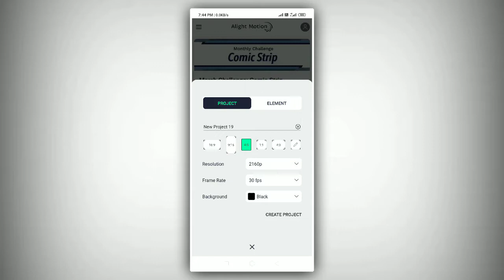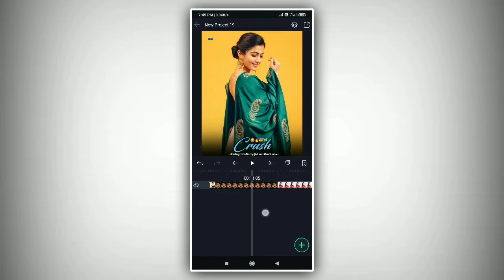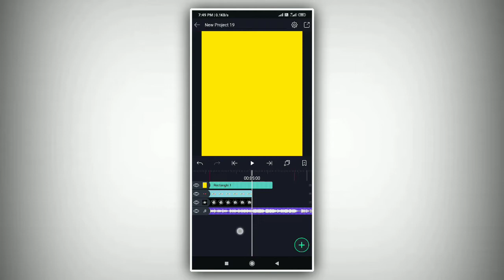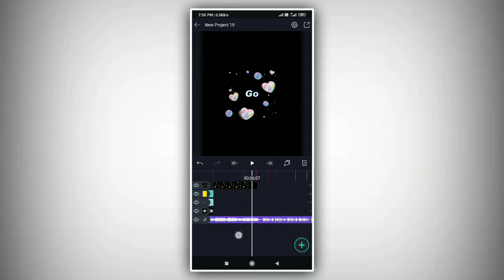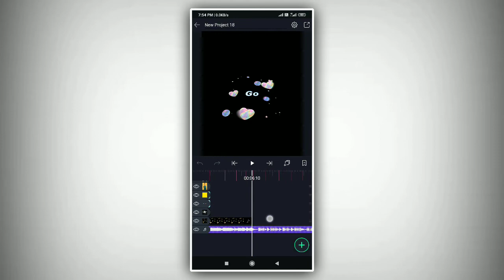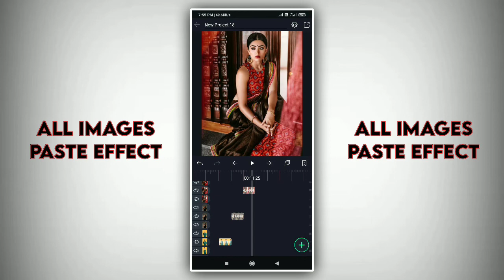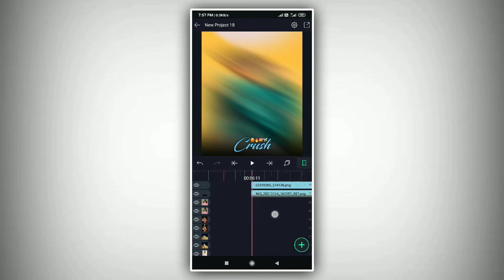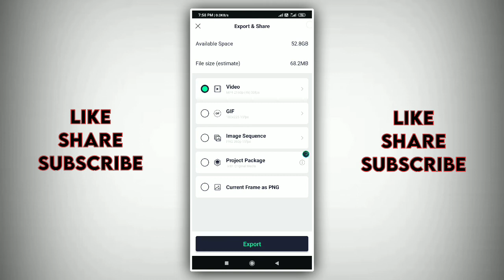Trending Beat Sync Transition Status Editing 🔥👌 | Instagram Trending Transition Status Editing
instagram trending alight motion smooth effects Alight motion video editing
 Alight motion status editing alight motion status video editing
alight motion edits alight motion edits marathi alight motion editing kaise kare
 alight motion editing tips alight motion photo status editing
alight motion shake effect alight motion shake effect status editing
 alight motion status editing video jivan pachare editing alight motion alight motion app